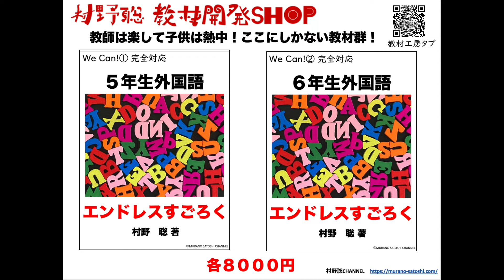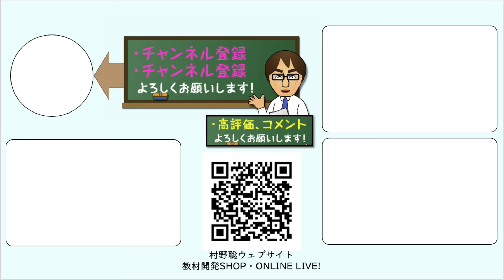【長髪・髭】教育に良くない？やったことありますか？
若い頃、私は（まさかの）長髪でした。また、退職間際には髭について・・・やはりいけないことなのでしょうか？？？

【いよいよ後１週間後】↓
◆第４回オンデマンドセミナー　６月対策講座　荒れを防ぐ学級経営
　　　　　　　　　　　　　　　　　　　　　　(動画配信)
１　日時　２０２４年６月１日（土）〜６月９日（日）
　　＊好きな時間に何度でもご視聴できます
２　資料　あり
３　講座内容
　第１講義　学級には安定と変化が必要だ
　第２講義　マンネリ化を防ぐ学級企画
　第３講義　読書指導が荒れを防ぐ
　第４講義　時には外で授業を行おう
４　講座費
　　一般：７０００円　メンバーシップ：６５００円
　　資料代込み
６ キャンセル規定
　ご入金後キャンセルの場合は資料代4000円と手数料を引いた残額を返金します。
７ その他
　 資料のダウンロードや当日の動画情報は開催直前にメールでお伝えします。